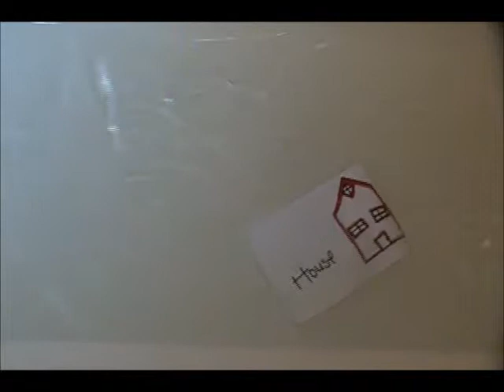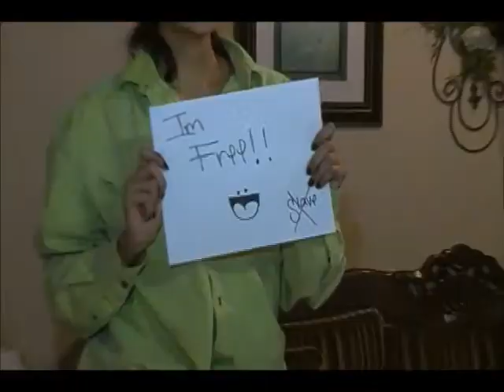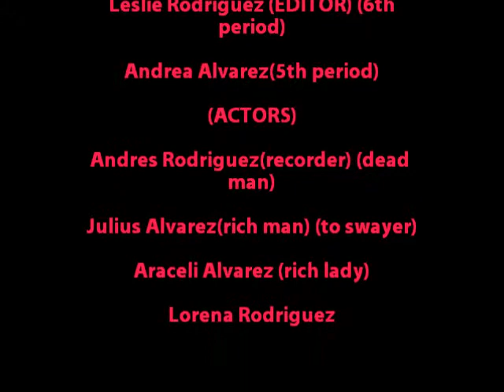summary of the adventures of huckleberry finn :)